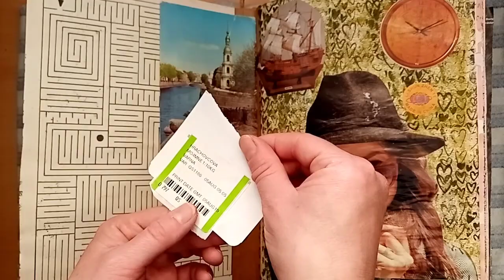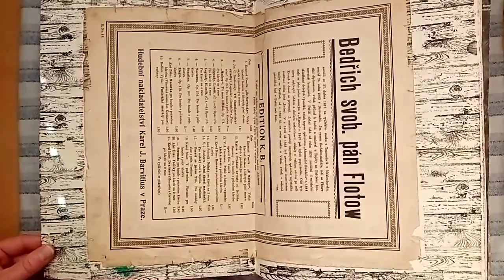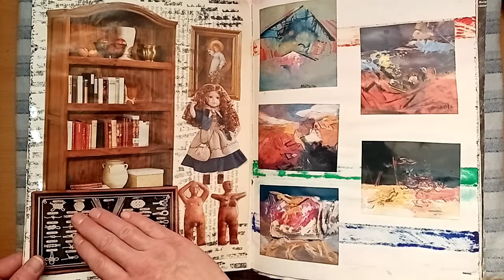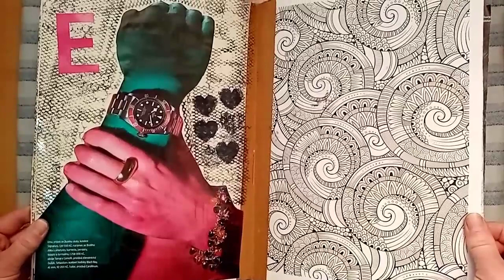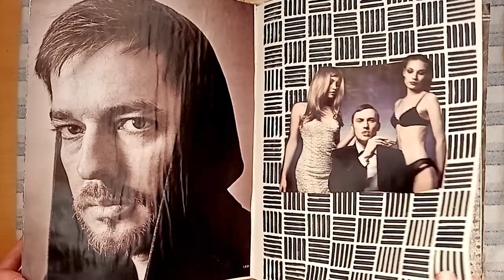Počmáraný Art Journal 10#